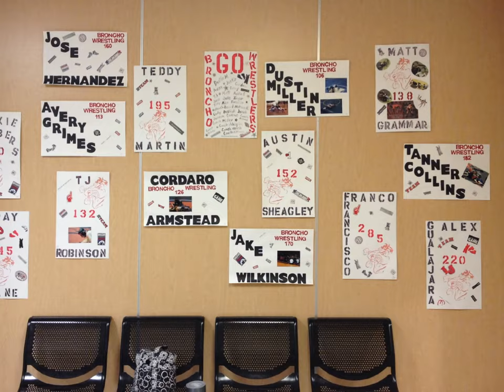Jackie Chambers wrestling pics